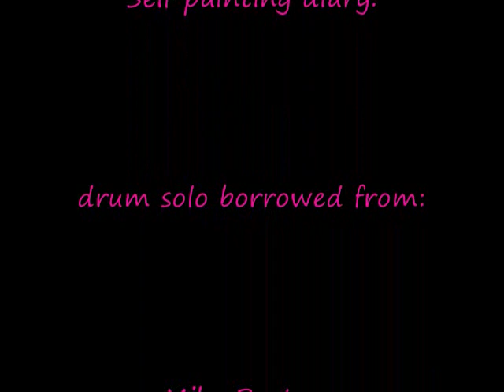365 faces in a year. James Kuhn. Face Paint Diary.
I started this project as something to do on a snowy day to avoid house cleaning. The first faces were for me only and i did not spend much time on them. I put the faces on the internet on my flickr and they seem to have captured the imagination of the public because i have over 5 million views total so far! As the project continued i spent more and more time and effort to do my best and along the way i have become a fair face painter, if i do say so myself! I have always been creative and this 365 diary gave me lots of workouts for my brain. I missed one day when my cousin passed away but was quite loyal to doing the work daily.  I am now in the middle of my second 365 faces! Yes, i am truly crazed :] check it out!